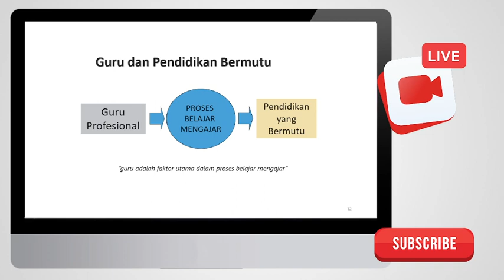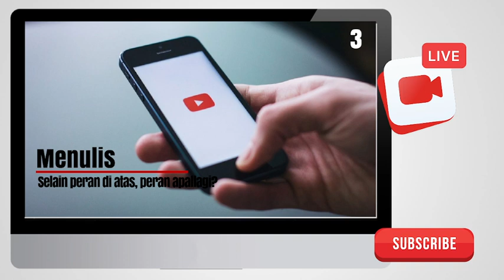Sharing Session Peran Guru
Petunjuk
1. Tontoh video hingga selesai
2. Tulis jawaban di komentar, sesuai pertanyaan yang muncul
3. Isi link kehadiran